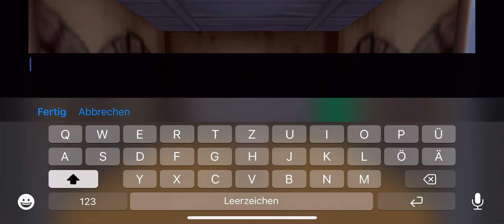Opening champions chest in horse riding tales?! HORSE?!😱